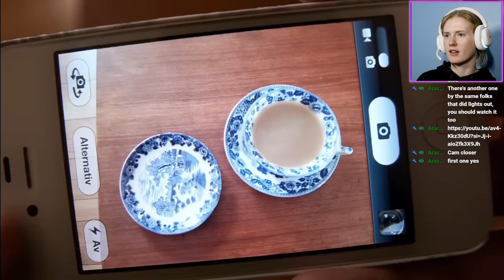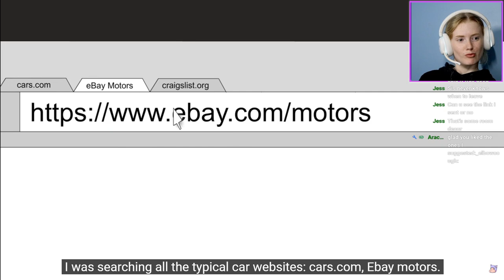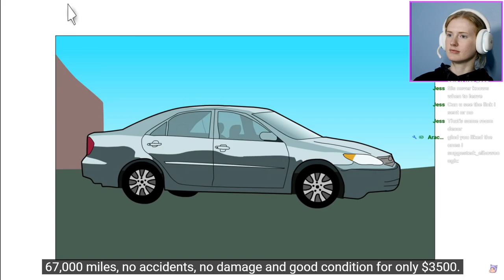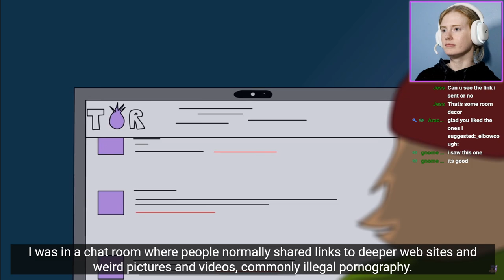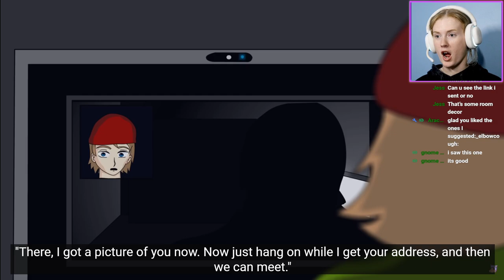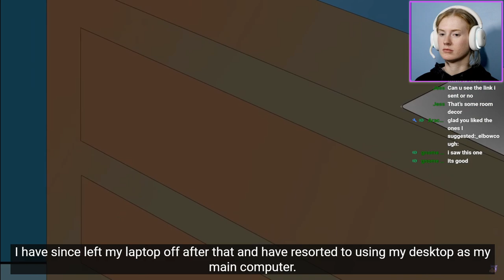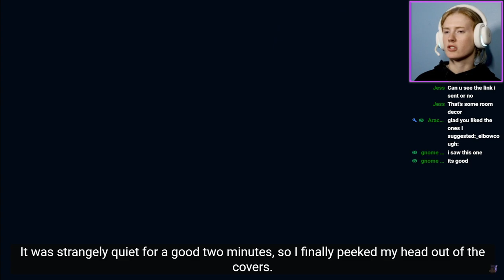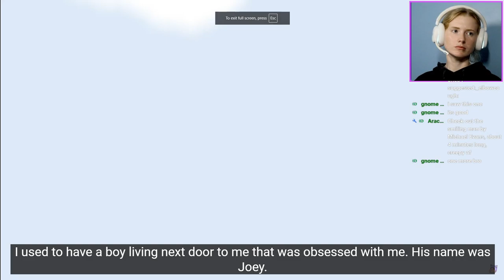HE DID WHAT?! BASED ON A TRUE STORY! l Spooky Scary Stories